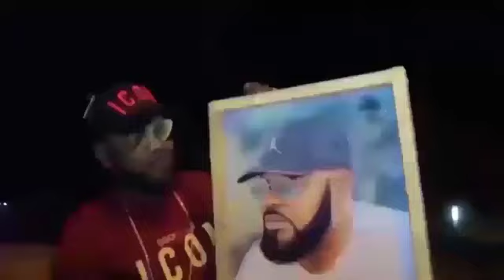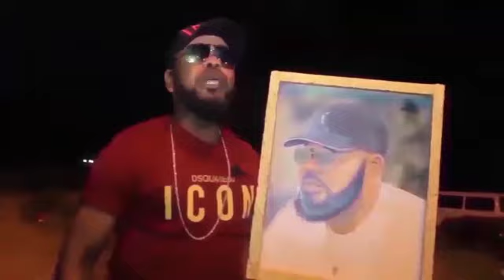URGENT!!! FERRE GOLA TELEPHONE DIRECT NA BA GOLOIS (E) BOYE NDE TOBANDAKI KOZELA HARMONIE EZA SOMO..